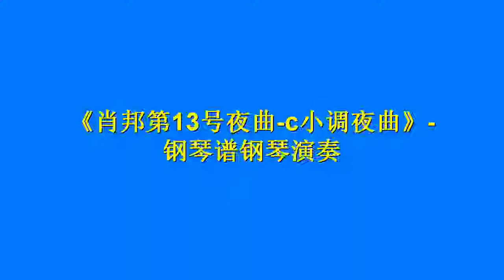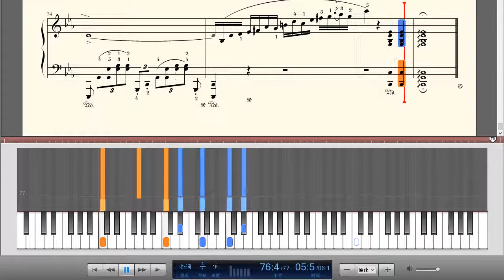《肖邦第13号夜曲-c小调夜曲》钢琴曲(Piano Music)-轻音乐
弗里德里克·弗朗索瓦·肖邦（F.F.Chopin，1810年3月1日—1849年10月17日），19世纪波兰作曲家、钢琴家。

1810年3月1日，肖邦出生于波兰；1817年开始创作；1818年登台演出；1822年至1829年在华沙国家音乐高等学校学习作曲和音乐理论。1829年起以作曲家和钢琴家的身份在欧洲巡演。后因华沙起义失败而定居巴黎，从事教学和创作。1849年10月17日，肖邦因肺结核逝世于巴黎。肖邦是历史上最具影响力和最受欢迎的钢琴作曲家之一，是波兰音乐史上最重要的人物之一，欧洲19世纪浪漫主义音乐的代表人物。他的作品以波兰民间歌舞为基础，同时又深受巴赫影响，多以钢琴曲为主，被誉为“浪漫主义钢琴诗人”。

肖邦多以钢琴曲为主，体裁多样、内容丰富、感情朴实、手法简练、题材紧扣波兰人民的生活、历史和爱国诗歌，曲调热情奔放、和声丰富多彩、结构灵活自如。作为著名钢琴演奏家，肖邦的演奏技巧精湛、手法细腻、音响华丽、富裕激情、出神入化，他的钢琴踏板用法独特。

该谱为肖邦第13号夜曲【c小调夜曲】的钢琴谱。

肖邦的第十三首夜曲，c小调，OP.48之1，作于1841年，献给拉吕合•都伯雷小姐，慢板，三段式。音效制作以鲁宾斯坦的演奏为蓝本。